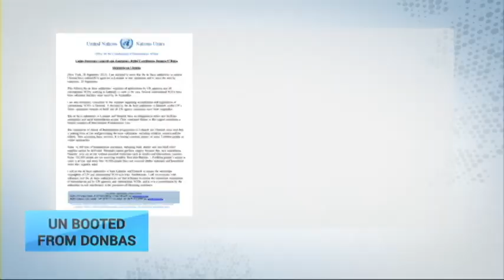UN Booted Out of Wartorn East Ukraine: All UN agency operations suspended in Donbas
Russian occupying authorities in wartorn east Ukraine have ordered all aid agencies to leave. The UN says its aid programme is now on hold while other aid agencies have also been given until September 25 to end their activities.